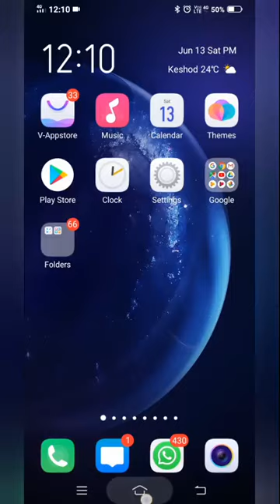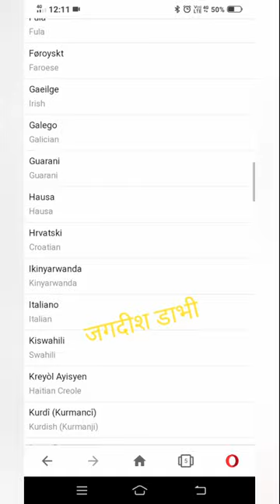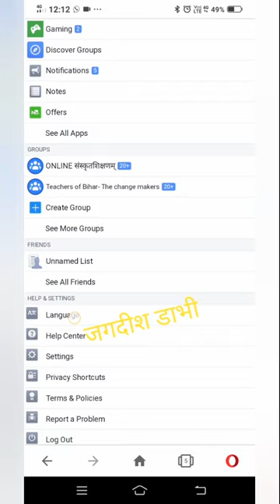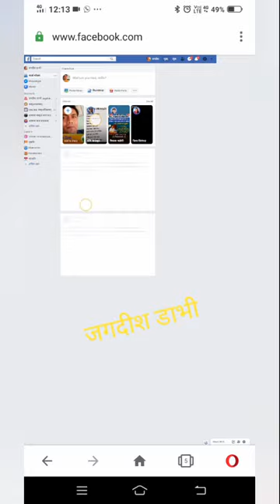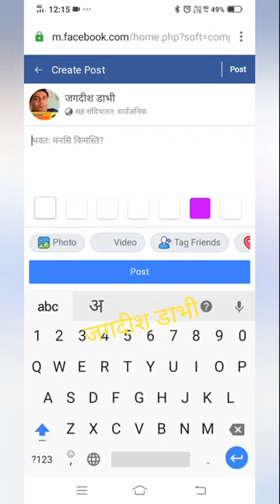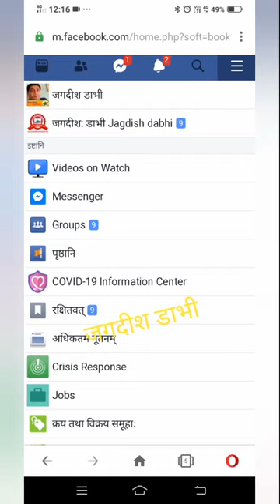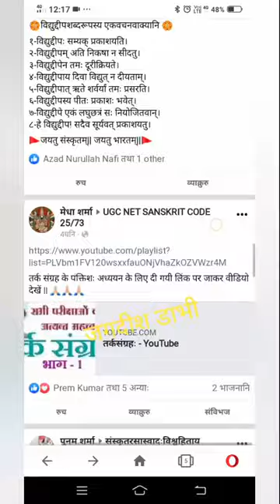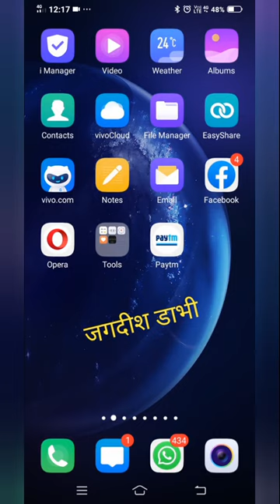फेसबुक की भाषा संस्कृत में कैसे करें How to use Facebook language in Sanskrit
अगर आप फेसबुक opera mini ब्राउजर में फेसबुक चलाते है तो आपके फेसबुक की भाषा संस्कृत हो सकती है ।